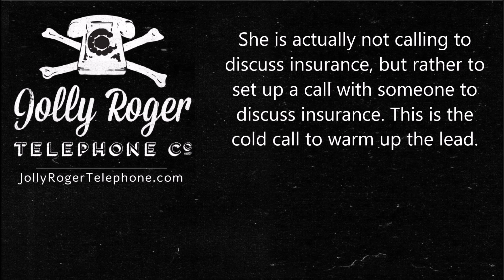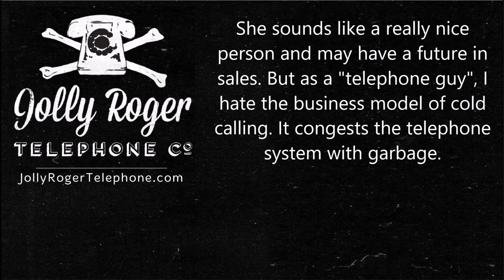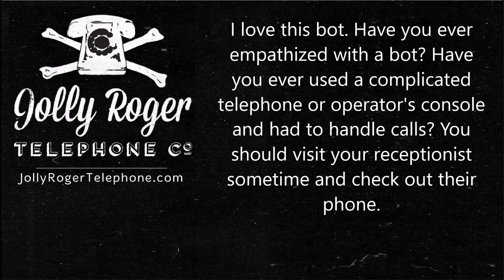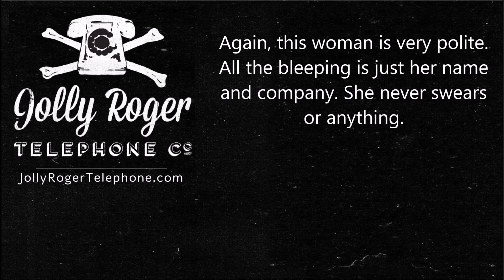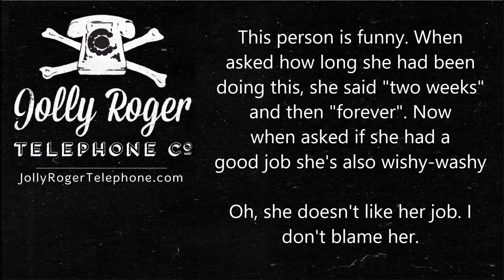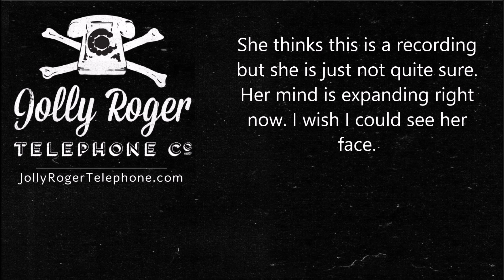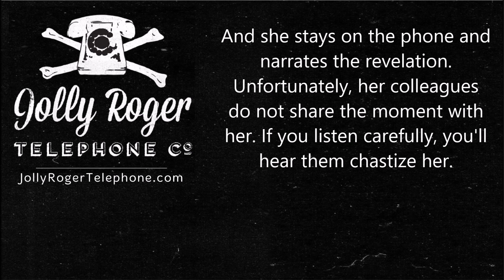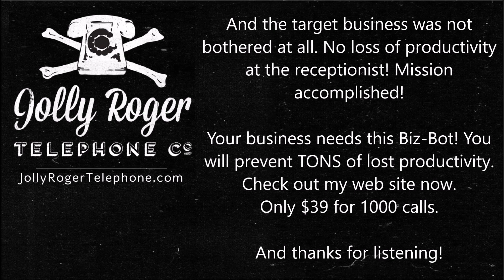Hey business owners, have you asked your receptionist about cold callers?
In the business world, we call telemarketers "Cold Callers". They're almost the same thing, but they're typically a higher class of person.

If you own or run a business, you probably have friendly people covering your phones. Receptionists and Administrative Assistants are typically friendly people, right? So what happens with cold callers? Your employees probably try to get them off the phone as quickly as possible, but because you have hired friendly people, the cold caller might be hard to shake. Or they get transferred to someone else and the cycle repeats. Please ask around and find out if your employees spend much time dealing with cold callers. Often the cold caller doesn't even know what business they're calling ("can I talk to the person in charge of ordering office supplies?"). Some are aggressive. Most are sneaky ("yes, I'm returning Jim's call"). And they all will call back if brushed off or given the runaround.

I have a line of bots designed to help with this. They're called "Biz-Bots" and here is a demonstration recording of how they work. They engage with the cold-caller and wear them down. Just like my residential line of telemarketer bots, but this is a professional office worker and receptionist. Pleasant, patient, and willing to talk as long as the caller wants.

As you'll hear, some cold callers are pleasant people. I have no personal animosity against the people doing this. But in my job as a consultant, I often take care of the telephone system and support the users. I get requests all the time to "block" particular numbers, but this isn't always easy in a phone system and it's difficult to manage (i.e. when do you 'unblock' the number? Never?) That's why I'm excited to offer these biz-bots. They free up the employee's time so they can be productive running your business rather than wasting time on the phone with cold calls.

This call is particularly entertaining because the caller realizes it's a bot (well, she thinks it's just a recording, which is not quite the same thing). This is more than most callers realize. Most callers do not figure out it's a recording and just hang up in frustration. But this caller does and, unfortunately, she takes some static from her supervisor. But she won't be calling this business again.

These biz-bots work slightly differently than my other bots. Biz-bots take calls from any number, so you can use them from any phone in your enterprise. For only $39, you can transfer 1000 calls to the bots (but calls less than 20 seconds do not count). At the end of the call, you get an email with the recording. So the bots work well for fraudulent and harassing calls as well because you don't have to spend any time trying to figure out why they're calling. The bots do it for you.

If you run a business, you need a Biz-Bot. If you answer the main phone or cover any published number (like Investor Relations or any CxO position), then you should share this call with your boss and tell them you need a Biz-Bot to help your company handle the endless cold callers.

Please enjoy, and if nothing else, be sure to listen to the last three minutes!